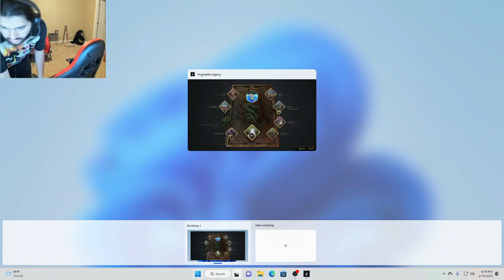Hogwarts Legacy - Part 2 (Gameplay)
Tony streaming Hogwarts Legacy
Hogwarts Legacy, an action role-playing game set in the Wizarding World universe and inspired by the Harry Potter novels